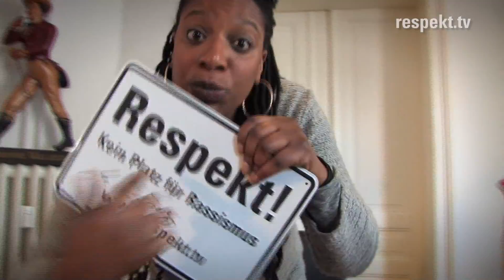Neue »Respekt!« Botschafterin Dalila Abdallah alias »Gülisar«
Als ausgebildete Schauspielerin fühlt sich Dalila Abdallah pudelwohl auf der Bühne und vor der Kamera. Das zeigt sie auch in den drei neuen Clips die das »Respekt!« TV-Studio-Team mit ihr gedreht hat. Bei den Aufnahmen schlüpfte Dalila in verschiedene Rollen und zeigt wie wandlungsfähig sie ist. Egal, ob temperamentvolle Deutsch-Türkin oder »ur-hessische« Mutter und Hausfrau. Wir schließen Dalila mit ihrer lebensfroh und energiegeladenen Art sofort in unser Herz.